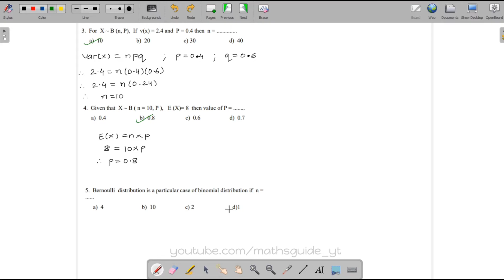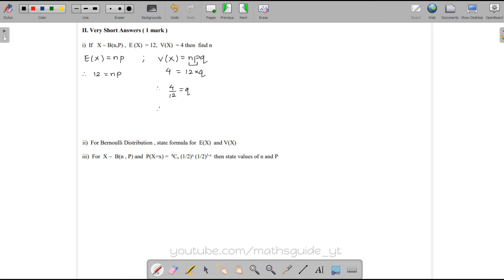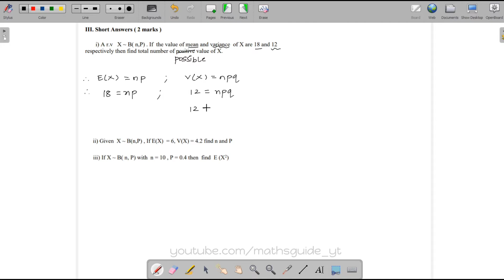5. Binomial Distribution Class 12 One Shot | Question Bank Solution | Maharashtra Board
Maths Question Bank Solution Series Lecture #5
M2-C8
Class 12 HSC Maharashtra Board
Chapter 8 Binomial Distribution Maths 2
One Shot Revision through Question Bank
Maths Guide